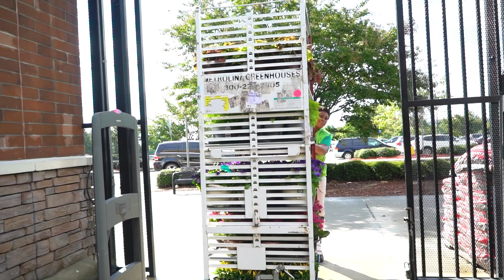Plant Partners Recruiting Video